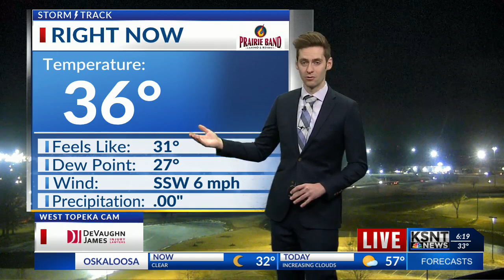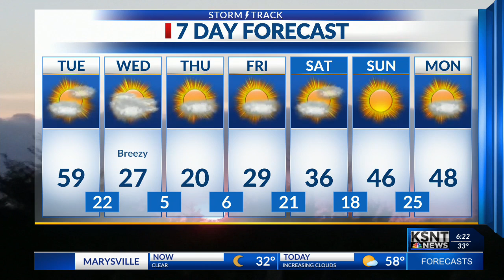Latest Weather Forecast